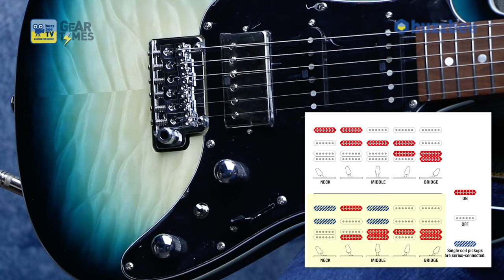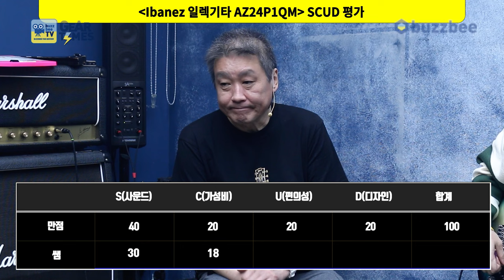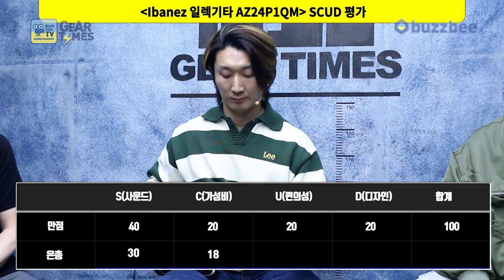[GearTimes 3916회] 아이바네즈 Ibanez 일렉기타 AZ24P1QM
아이바네즈 Ibanez 일렉기타 AZ24P1QM

0:00 오프닝
1:14 스펙(Spec)
4:00 사운드 테스트(Sound test)
11:12 시연 (Demo)
13:05 한줄평
14:54 점수